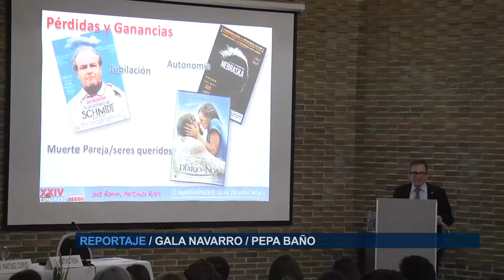XXIV Congreso de Enfermería Geriátrica (SEEGG) | Cecova TV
“El empoderamiento de las personas mayores”. Es el lema del XXIV del Congreso Nacional de Enfermería Geriátrica (SEEGG) que por primera vez se ha celebrado en Alicante. Un evento donde, además de tratar las afecciones que afectan a estos pacientes, se ha centrado la atención en los aspectos sociales que dificultan la vida de nuestros mayores.